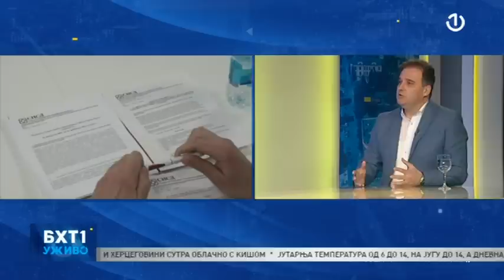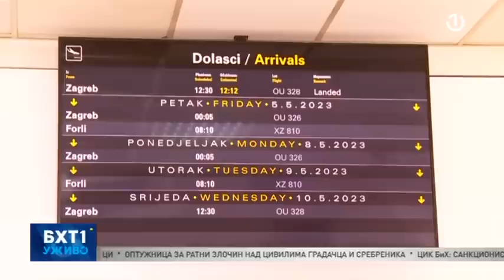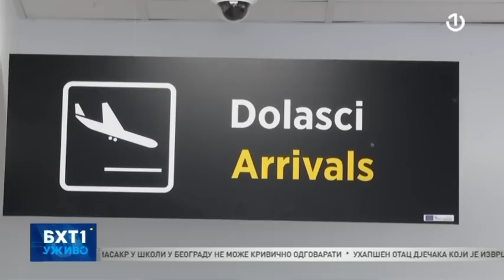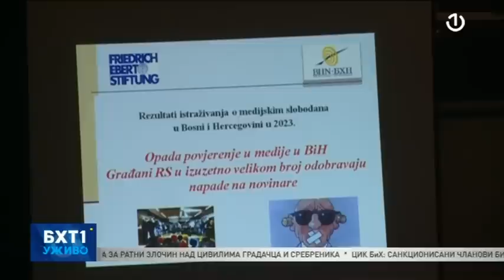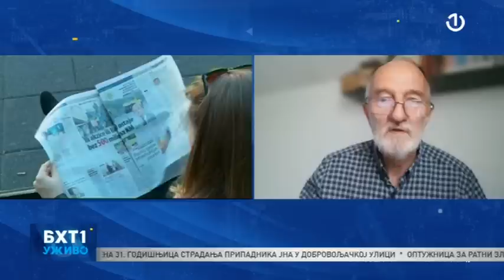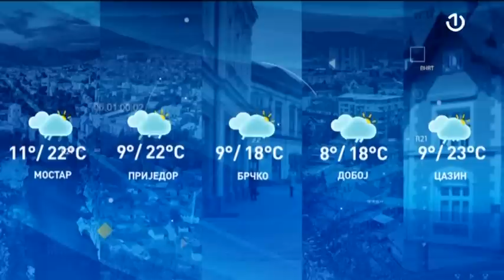BHT1 Uživo - 03.05.2023.